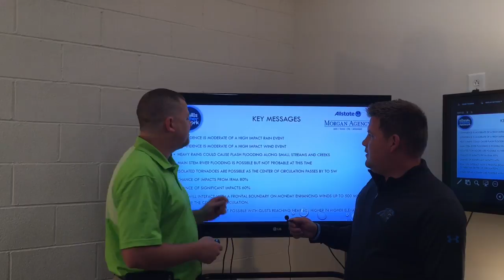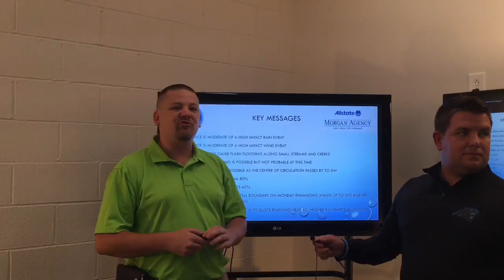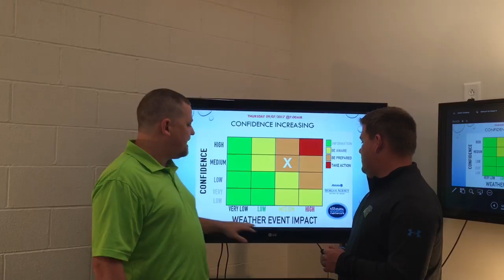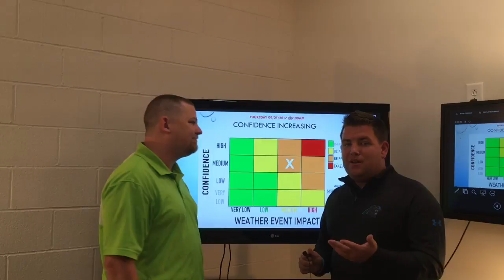Hurricane Irma Impacts Briefing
First call graphics